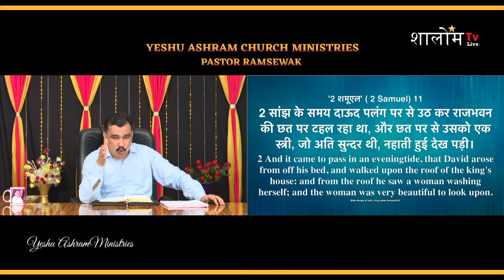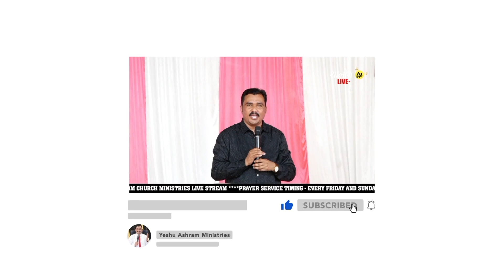मसीह में परीक्षाएं हमें आगे ले जाती हैं या पीछे? ll Pastor Ramsewak Ji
आईएफएससी :- BARB0BAJHAX